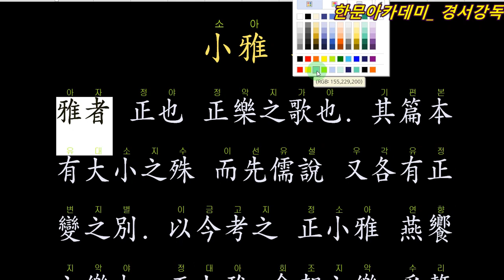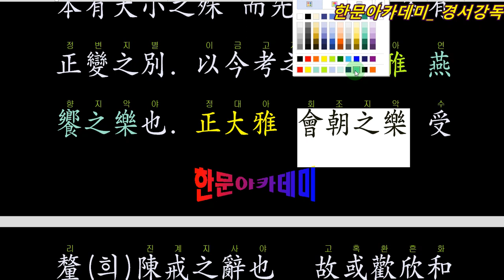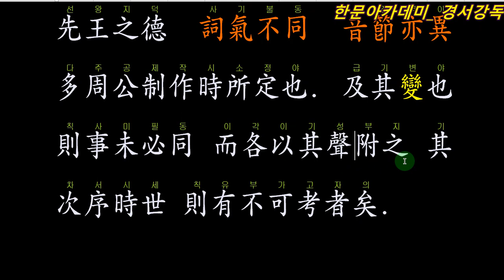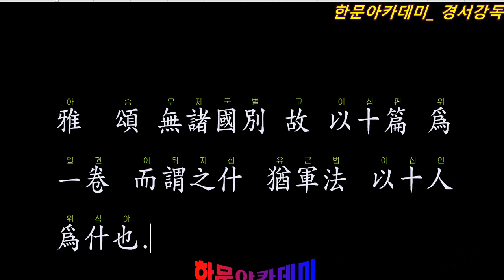시경 小雅(소아)와 大雅(대아)의 구분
한문공부의 전당!
질문사항이 있으신 분은 제 전화로 연락주세요.
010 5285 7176 단산선생

단산학당 홈페이지엔  모든 강의 내용일 체계적으로 정리되어 있습니다.